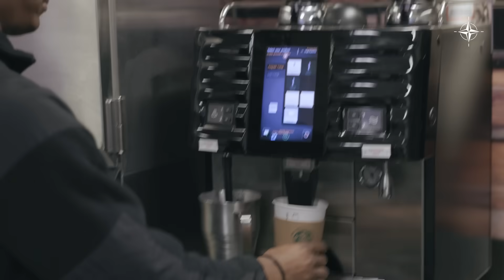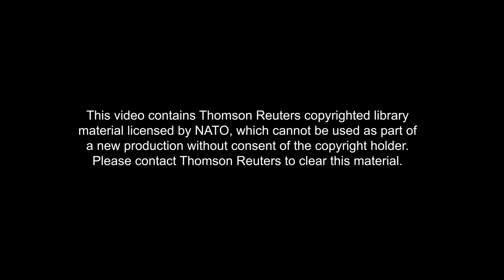Supercarrier: crossing the Atlantic ocean on the 🇺🇸 USS Gerald R. Ford (CVN-78)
The largest warship in the world, and the US Navy’s newest and most technologically advanced aircraft carrier, crossed the Atlantic for its first operational deployment in 2022. What was it like to sail the high seas on a floating airbase?

The Ford is the largest and most powerful ship in NATO’s maritime arsenal. The first in a new class of super carriers, the Ford uses electromagnetic catapults to launch jets, breaking with the steam-powered system used by carriers for decades. This new system requires fewer sailors to operate, and its power levels can be calibrated for specific aircraft, leading to less wear and tear and lower long-term maintenance costs.

Sailing from Halifax, Canada – its first foreign port of call – the Ford took part in exercise Silent Wolverine, a series of drills off the coast of Portugal involving 11 ships from six NATO Allies. During the exercise, the Ford launched and recovered strike fighters, surveillance aircraft, electronic warfare aircraft and helicopters while coordinating with ships from Canada, Denmark, France, Germany, the Netherlands and Spain. Working together in a multinational carrier strike group, the drills gave NATO Allies a chance to see the Ford in action and familiarise themselves with its systems.

🟦🟨 FAQ on the blue and yellow flag in this video: It is the ship's pennant, as can be seen here in the background

📄 Two brothers – one a fighter pilot, one a multimedia producer – on board the first deployment of the US Navy’s newest supercarrier, the USS Gerald R. Ford. “For the Ford, the journey feels like an initiation into the NATO family. But for me, it feels like the end of an era”. This moving personal account is available on NATOReview

📷 Thumbnail photo by Petty Officer 2nd Class Jackson Adkins